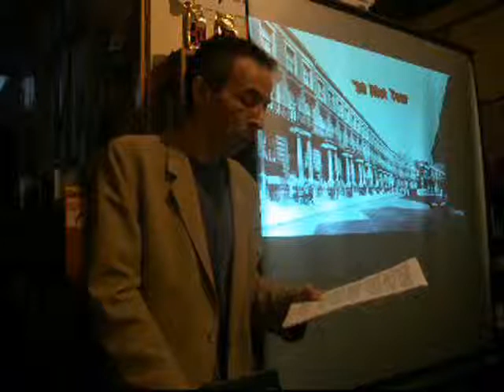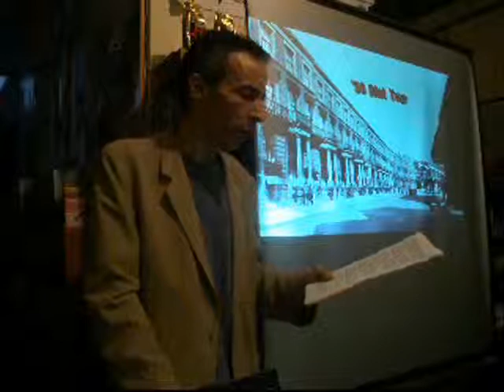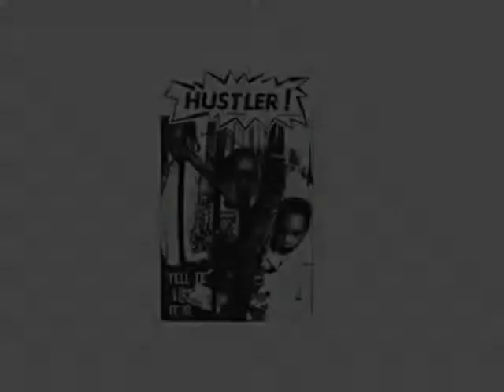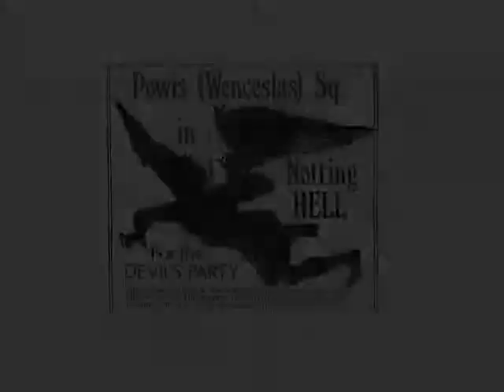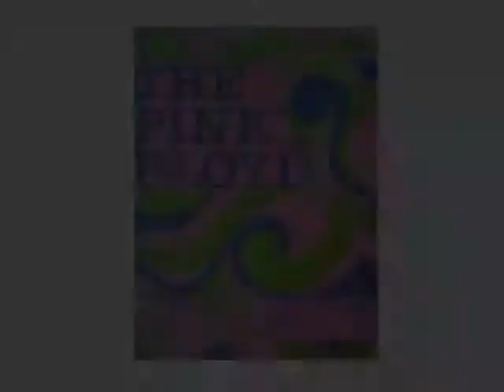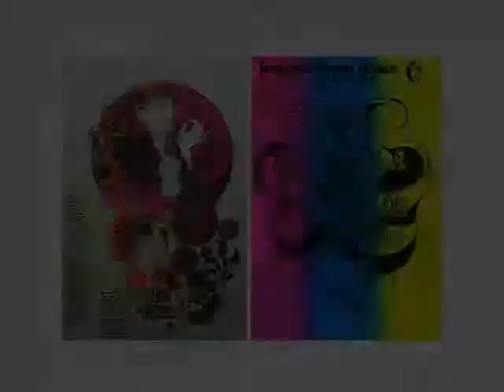The London Free School: Notting Hill 1966 #4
Counter Culture, Community Action and Carnival Roots A slideshow and talk by Tom Vague